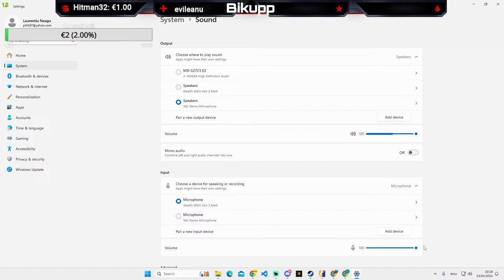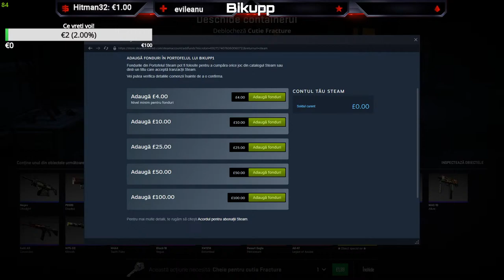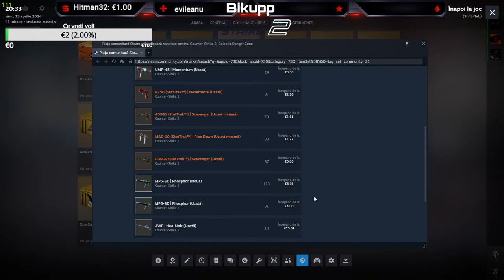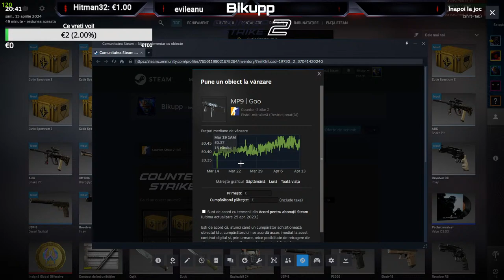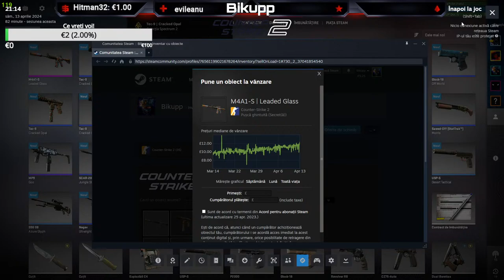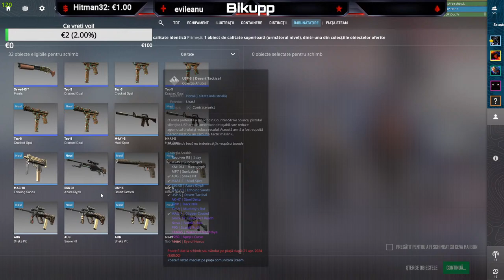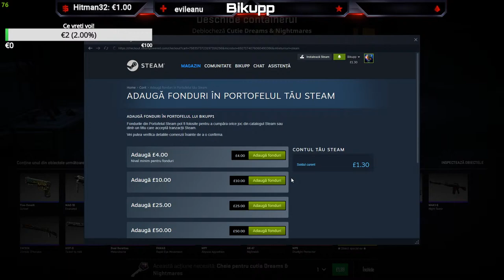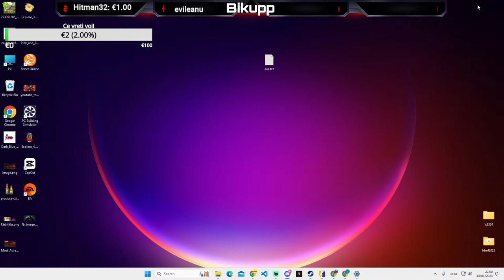🎥⛔💣[LIVE] CS:GO | #1 Un CS de seara. P.S.: Sunt prea paleta :))💣💣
👉Nu uitati sa dati un Like si sa va Abonati la acest canal, m-ar ajuta foarte mult.
👉Discord personal pentru colaborari, ideii de video: @Bikupp

👉PC:
System Model: Mag H610 Infinite S3 13E
Processor: Intel Core i7-13700F(24CPUs), 2.1GHz
Memory Ram: 64GB
Video: NVIDIA GeForce RTX 4060
Microphone: Blue Yeti